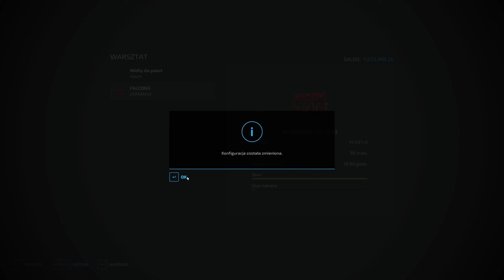Kupiłem Przędzalnie 😱 Wiosenne ogarnianie pól | Farming Simulator 22 [#55]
Konkurs na 1k subów - do wygrania FS22

Mody których używam znajdują się na ModHubie - jeśli coś Cię ciekawi to pytaj w komentarzu :D